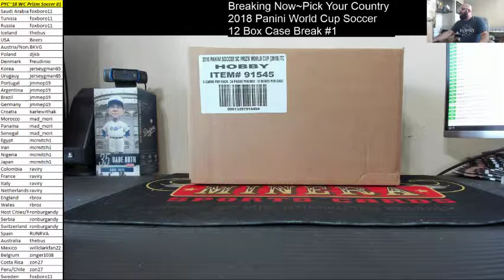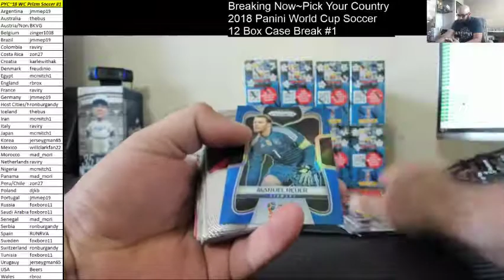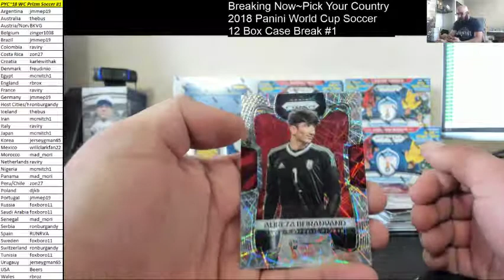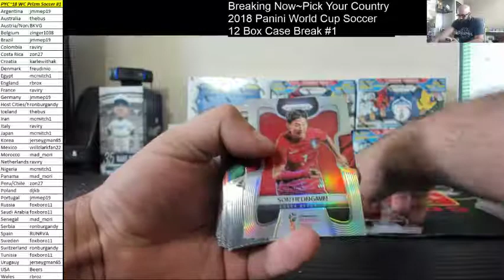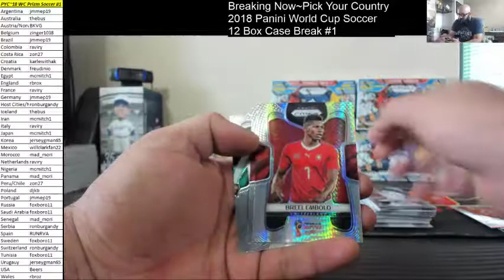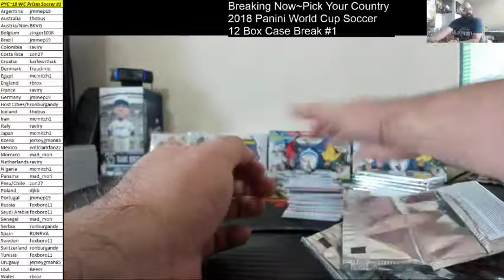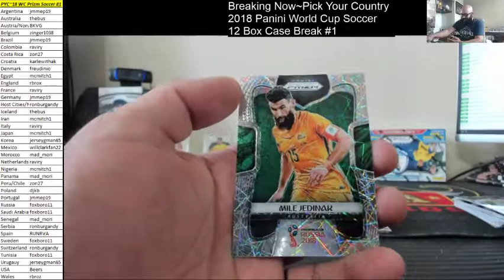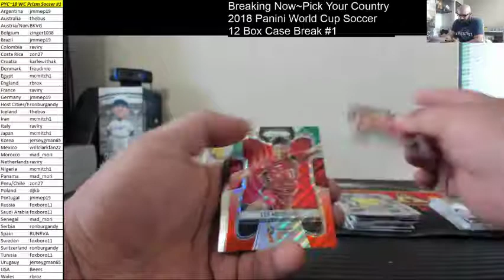Pick Your Country~2018 Panini World Cup Prizm Soccer 12 Box Case Break #1